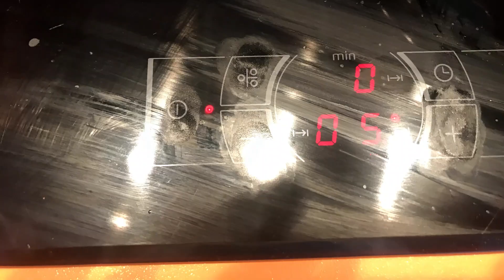RAPE a la MARINERA en SALSA AMERICANA 🐬🐬🦐🦐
Hoy te presento una receta de un pescado muy versátil . El RAPE  es un pescado blanco  sin raspas  con un aporte calórico bajo , ideal para dietas aparte tiene un importante aporte proteico en esta ocasión lo he cocinado en una salsa super fácil de hacer una SALSA AMERICANA la guindilla es opcional, queda super rica y facilísima de hacer  toma nota de los ingredientes y a cocinar...
1 cola de rape   800 gr
8    mejillones
8 langostinos
1     cebolla
1    puerro
 2    dientes de ajos
75 ml    vino blanco
40 ml    brandy
150 gr   salsa de tomate
 1     guindilla opcional
 sal  y pimienta
 AOVE
 perejil picado
2 hoja de laurel

NO COMAS MENOS, COME SANO Y RICO 😜😜👍👍

Buen provecho!!!
Ya sabes si te ha gustado da un  like👍👍👍, ❤️❤️
Si te parece interesante hazme un comentario 💬💬 para así poder ir mejorando con vuestras sugerencias
 y  así poder seguir viendo mis video-recetas activando la🔔🔔🔔🔔.
Muchas gracias..👩🏼‍🍳👩🏼‍🍳👩🏼‍🍳👩🏼‍🍳👩🏼‍🍳

R.- 114